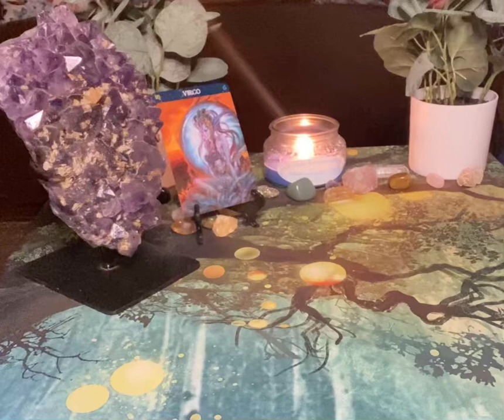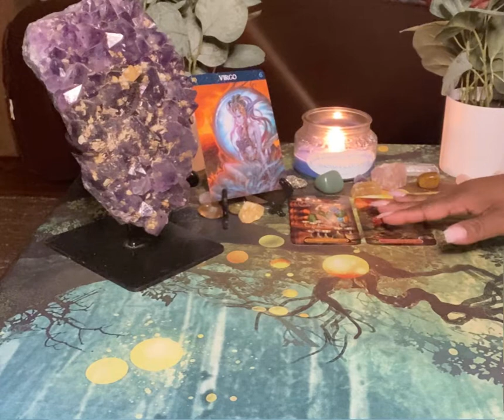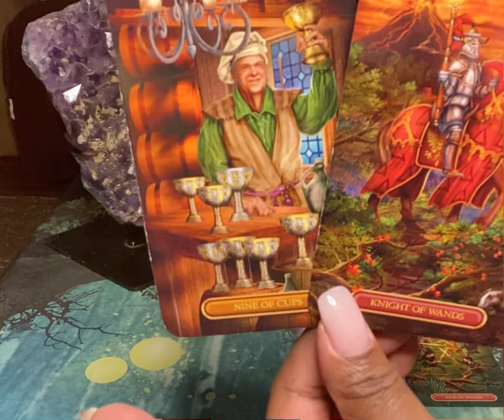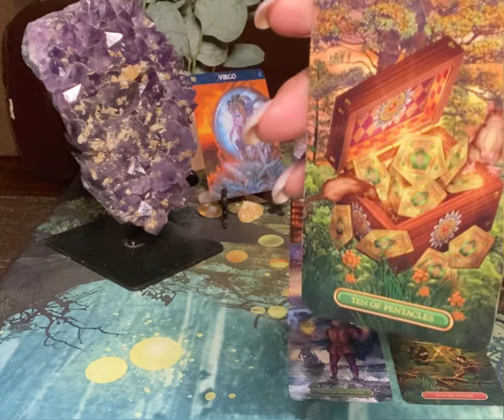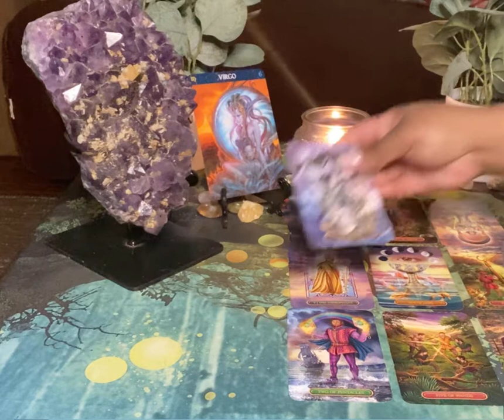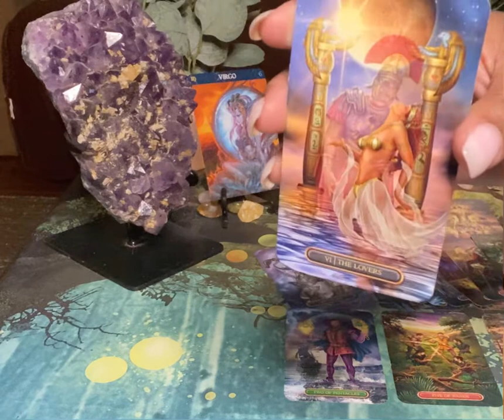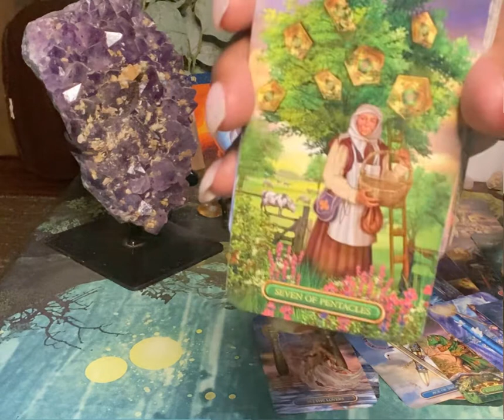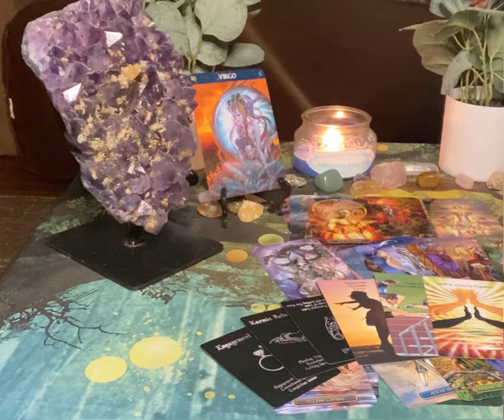Virgo (A New Beginning In Love?) December 14th- December 20th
Hello All My Name Is Tyra. I hope I Can Shed Light And Clarity Into Your Situation.